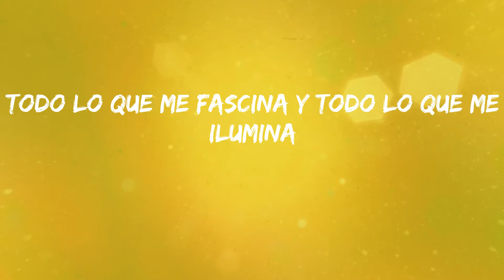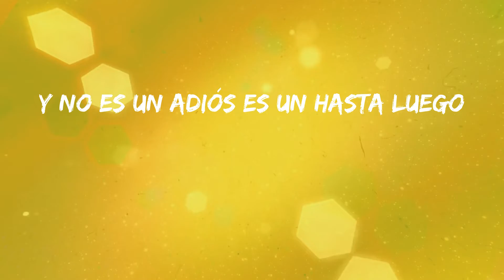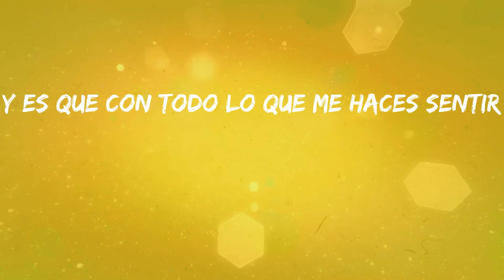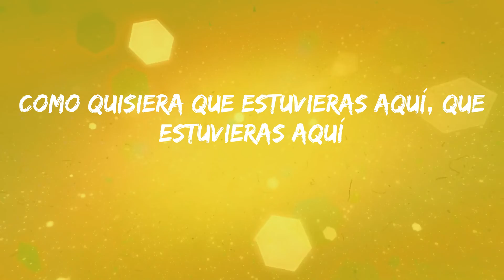Bad Milk - EGO (Letras)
Letra: EGO - Bad Milk
Tal vez hoy no pueda verte
Tal vez hoy no pueda hablarte
Pero, cuando pueda yo cerca tenerte
Sabe' que no vo'a parar de besarte
Tú tienes todo lo que me domina
Todo lo que me fascina y todo lo que me ilumina
Sabes que por ti daría to'a la vida
Mi vida es compartida
Tú ere' una calle sin salida
Como quisiera que estuvieras aquí, que estuvieras aquí
Pa' prendernos en fuego
Y es que con todo lo que me haces sentir
Comienzo a percibir que controlas el juego
Como quisiera imaginarte hoy aquí
Bien cerquita de mi pa' besarte de nuevo
Comienzo a percibir que controlas el juego, y—
Y no es un adiós es un hasta luego
A veces somo' esclavo' hasta de nuestro propio ego
Y si, a no tenerte de nuevo me niego
Esta monotonía que solo apaga mi fuego
Y no te vires nunca más
Cuando no estoy contigo no tengo alas pa' volar
Tú me iluminas traes paz
Eres ese rayito 'e sol que necesito en tempestad
Y no importa si no te siento hace rato
Te veo en cada esquina, aún recuerdo tu retrato
Pa' to'a la vida conmigo un contrato
No te hagas la víctima tenerte lejos ya es maltrato
O-O-Ovy on the Drums!